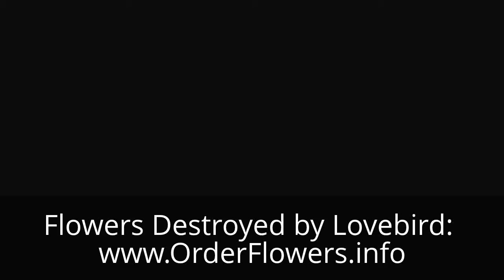Flowers Destroyed by Lovebird: Lovely Flower Bird